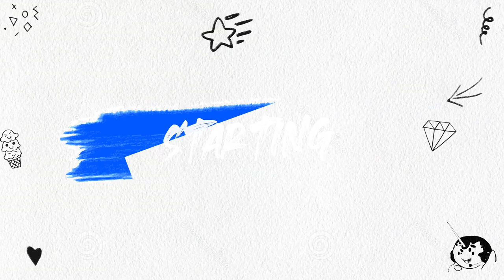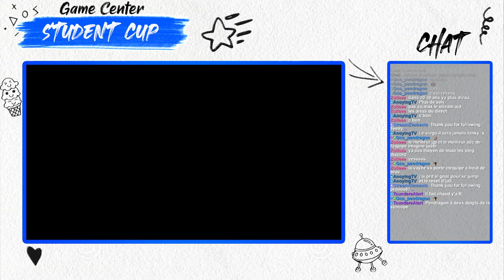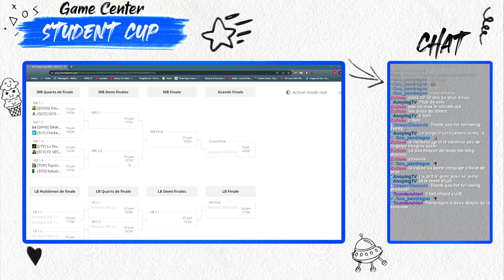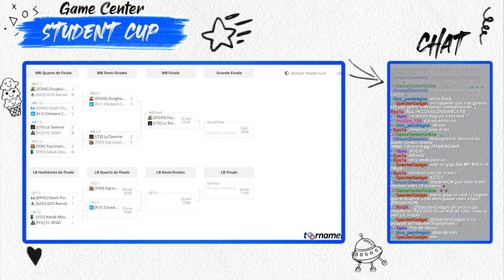[STUDENT CUP] Tournoi League of Legends : Play-offs - Jour 1